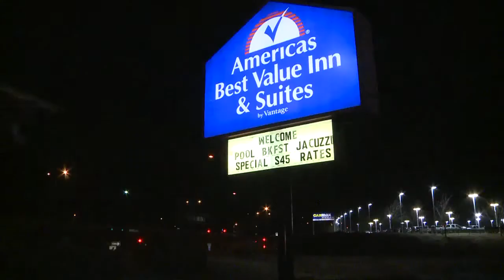Morning News Blitz | December 24, 2012